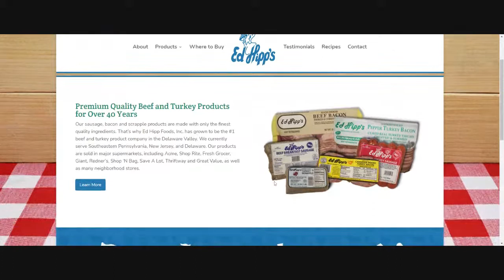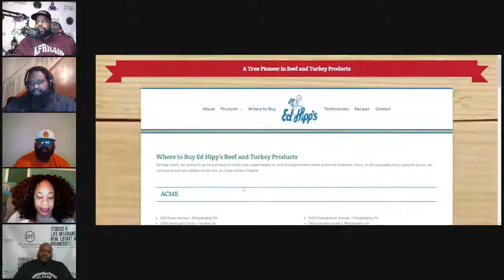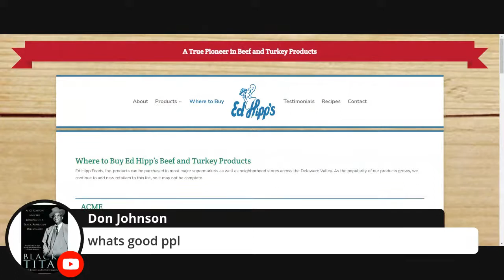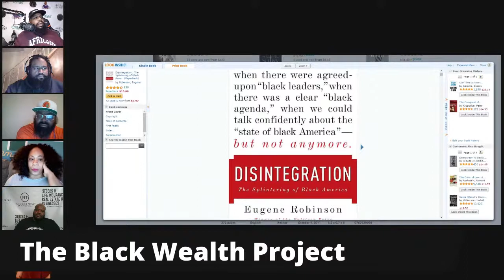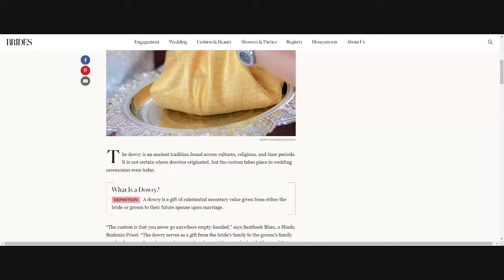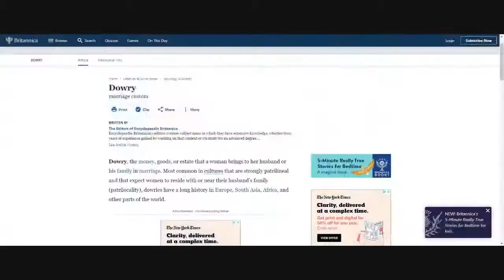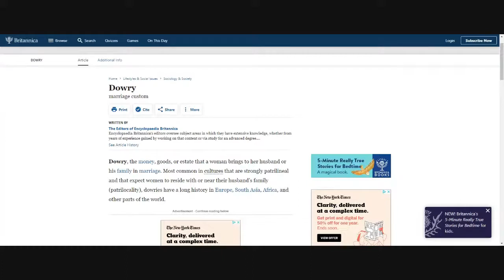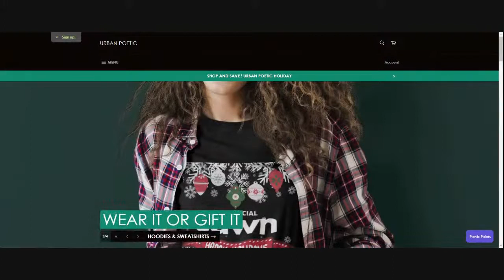Should We Celebrate Kwanzaa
Should We Celebrate Kwanzaa, is tonight Black Wealth Project Weekly Townhall Meeting.

Here is a brief introduction about Kwanzaa and it meaning and orgins.

Kwanzaa - What is it?

Each December the Outreach Program receives numerous inquiries about the festival Kwanzaa. This celebration is not a festival originating in any of the 55 African countries nor is it an "African" Christmas celebration. Kwanzaa is an African-Americans celebration of life from 26 December to 1 January.

Dr. Maulana Karenga introduced the festival in 1966 to the United States as a ritual to welcome the first harvests to the home. Dr. Karenga created this festival for Afro-Americans as a response to the commercialism of Christmas. In fact one might say that Kwanzaa has similarities with Thanksgiving in the United States or the Yam Festival in Ghana and Nigeria. The word "kwanza" is a KiSwahili (Kenya, Uganda, Tanzania) word meaning "first."

Five common sets of values are central to the activities of the week: ingathering, reverence, commemoration, recommitment, and celebration. The seven principles (nguzo saba) of Kwanzaa utilize Kiswahili words: unity (umoja), self-determination (kujichagulia), collective work and responsibility (ujima), cooperative economics (ujamaa), purpose (nia), creativity (kuumba), and faith (imani). Each of the seven candles signify the principles. Like the Jewish Hannakah, candles are used to represent concepts of the holiday.

The symbols of Kwanzaa includes crops (mzao) which represents the historical roots of African-Americans in agriculture and also the reward for collective labor. The mat (mkeka) lays the foundation for self- actualization. The candle holder (kinara) reminds believers in the ancestral origins in one of 55 African countries. Corn/maize (muhindi) signifies children and the hope associated in the younger generation. Gifts (Zawadi) represent commitments of the parents for the children. The unity cup (Kkimbe cha Umoja) is used to pour libations to the ancestors. Finally, the seven candles (mishumaa saba) remind participants of the severl pinciples and the colors in flags of African liberation movements -- 3 red, 1 black, and 3 green.

Gifts are exchanged. On 31 December participants celebrate with a banquet of food often cuisine from various African countries. Participants greet one another with "Habari gani" which is Kiswahili for "how are you/ how's the news with you?" For further information about Kwanzaa, write to the University of Sankore Press, 2540 W. 54th St., Los Angeles, CA 90043. A children's book about KWANSA by Deborah Newton Chocolate is available through Childrens' Press, 1990, Chicago.